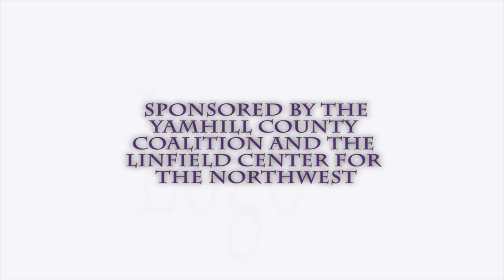Beyond the Vines- Luis Hernandez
Luis Hernandez is vineyard manager at Sokol Blosser Winery. He was interviewed as part of the “Beyond the Vines” project with the Linfield College Center for the Northwest.
The interview is conducted in Spanish. There is no English translation available at this time.